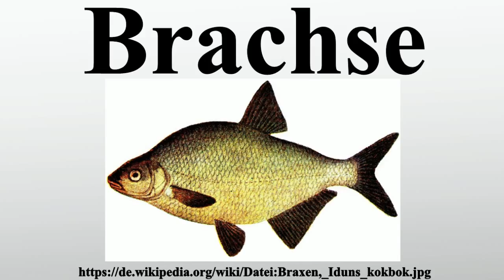Brachse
Vielen Dank für Ihre Unterstützung:

Die Brachse , auch Brachsen, Brachsme, Brasse, Bresen, Pliete oder Blei genannt, ist eine Fischart aus der Familie der Karpfenfische .